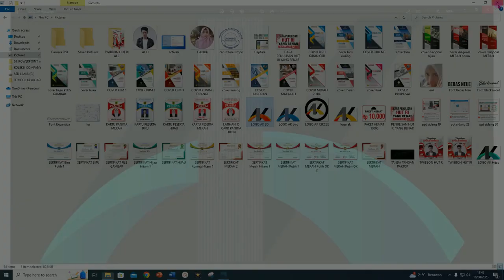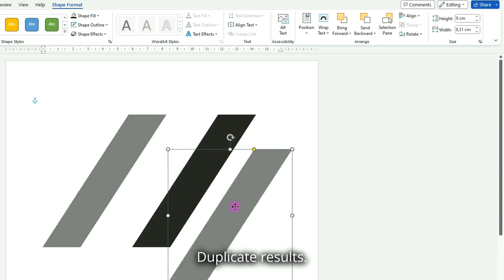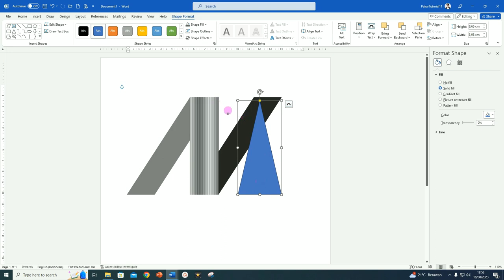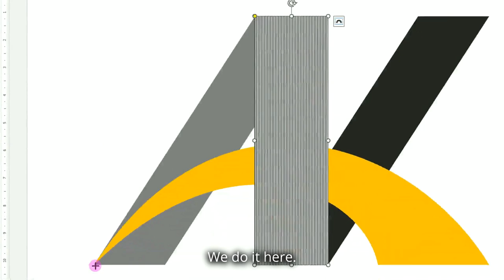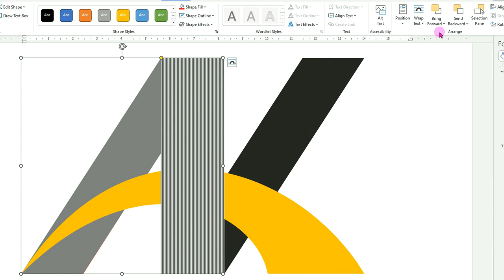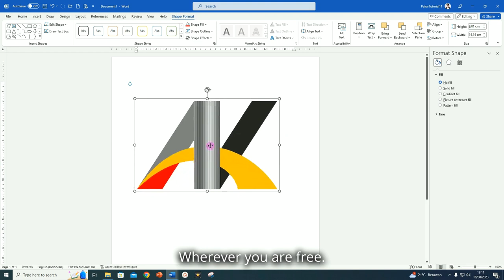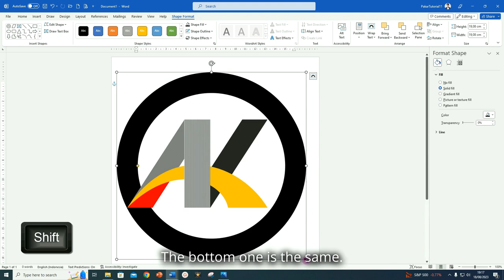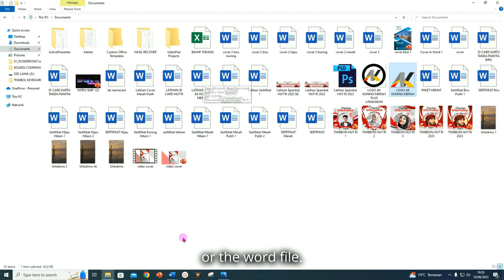How to Design a Logo using only Ms Word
Designing a logo doesn't have to use a graphic design application, but you can create an initial logo using Microsoft Word.

This Word video tutorial explains in full how to easily create a logo design using only Microsoft Word. Creating a logo with Word results very well and artistically. Logo files can be created in the form of PNG, JPG, PDF files and other types of graphic files.

HOW TO DISPLAY THE MARGE SHAPES Menu in PowerPoint 2010